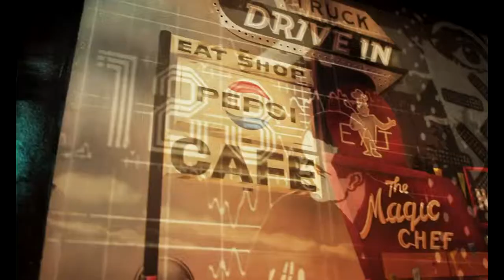Yasmin | Coctels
Y Lle: Cyfres gylchgrawn ar S4C.
Y Lle is a weekly magazine programme on S4C.